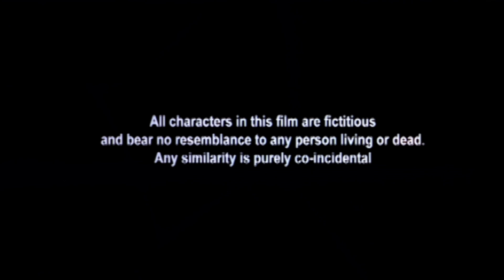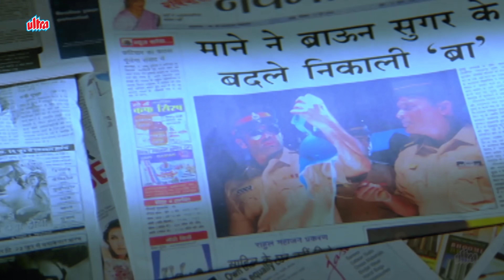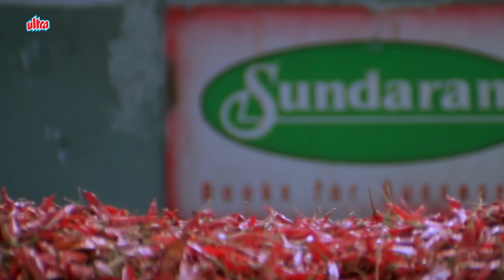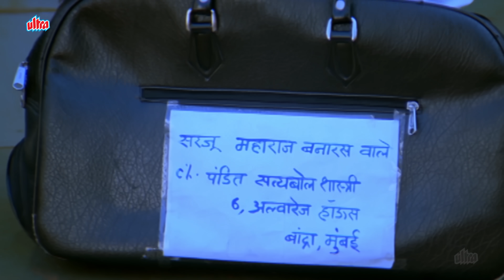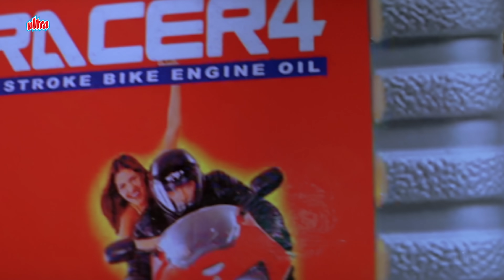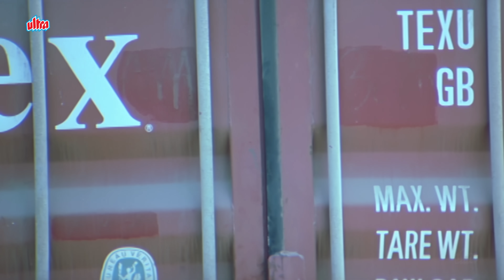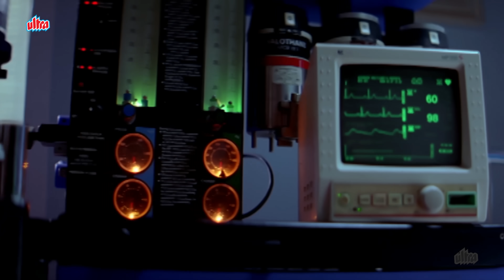Apna Sapna Money Money Full Comedy Movie (4k) Riteish Deshmukh | Shreyas Talpade | Anupam Kher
Watch Superhit Blockbuster Comedy 4k Movie : Apna Sapna Money Money 4k.

Watch :- Double Dhamaal Comedy Movie :- Apna Sapna Money Money
Cast : Suniel Shetty, Ritesh Deshmukh, Shreyas Talpade,
           Celina Jaitly, Koena Mitra, Anupam Kher, Riya Sen,
           Jackie Shroff, Sanjay Mishra, Rajpal Yadav, Chunky Pandey,
           Bobby Darling, Sunil Pal, Vijay Patkar.
Producer : Raju Farooqui
Director : Sangeeth Sivan

Synopsis :-
Satyabol, a devout Hindu, is against his daughter Shivani's relationship with Arjun, a Christian. Arjun, along with his friends, try to stop Satyabol from getting Shivani married to another man.

Apna Sapna Money Money Full Comedy Movie (4k) Riteish Deshmukh | Shreyas Talpade | Anupam Kher | Riya Sen